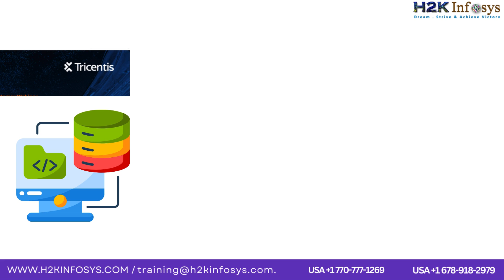Test Data Management in TOSCA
In this video, we explore Test Data Management in TOSCA, an essential feature for effective test automation. Learn how to manage, manipulate, and maintain your test data within TOSCA to enhance your testing processes. Whether you're a beginner or an advanced user, this tutorial will guide you through the best practices and tips for optimizing your test data management strategy in TOSCA.